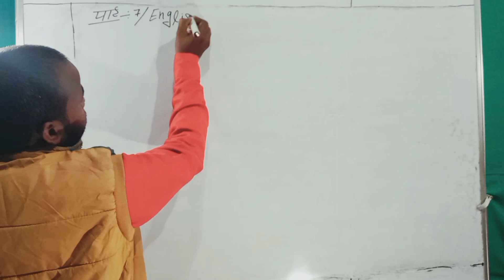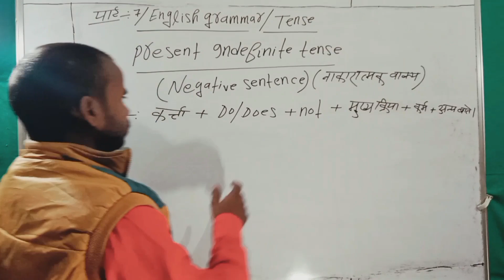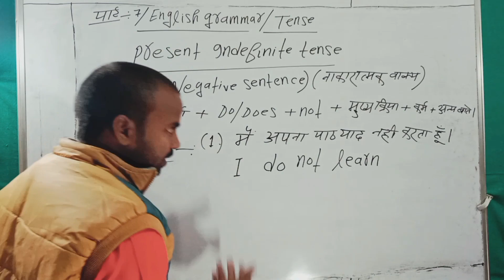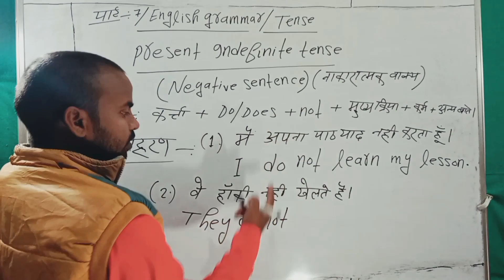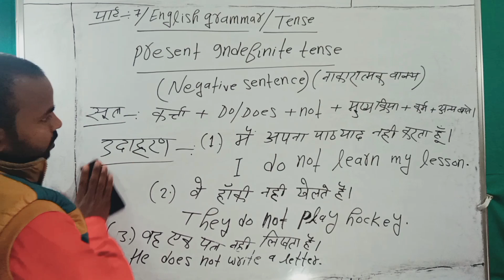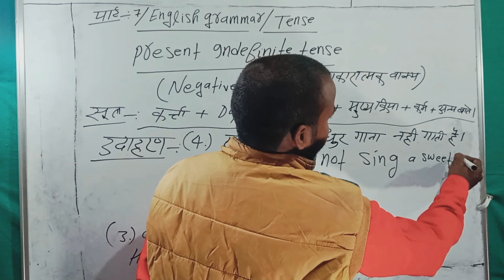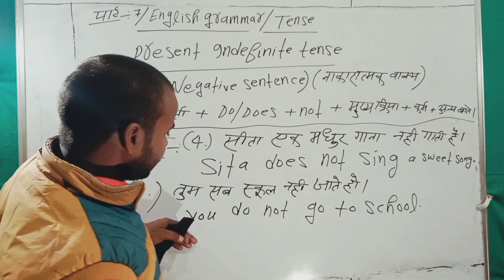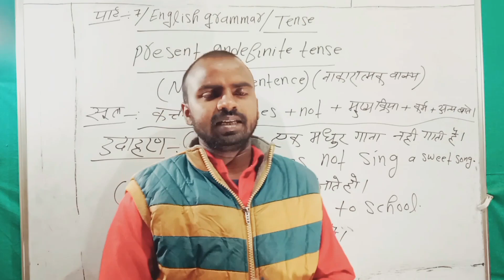part 7 / translation / present indefinite tense / negative sentence / translation kaise kre / tense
नमस्कार , दोस्तो मैं रोहित बिंद्रा सर हमारे यूट्यूब चैनल

" wifi manoranjan study " में आप सभी का स्वागत है ।

इस वीडियो में English grammar में tense को पढ़ाया गया है ।

present indefinite tense के Negative sentence का उदाहरण के बारे में बताया गया है ।

Your Queries 👇👇

1. present indefinite tense
2. present tense,simple present tense
3. present indefinite tense examples
4. present simple tense
5. present indefinite
6. tense
7. present continuous tense
8. tenses
9. present indefinite tense in english
10. present indefinite tense with examples
11. present indefinite tense in hindi
12. present perfect tense
13. present simple
14. simple present
15. indefinite tense
16. tenses in english
17. simple present tense sentences
18. present indefinite practice
19. tense
20. future tense
21. past tense
22. tense किसे कहते हैं?
23.  tense कितने type k hote hain ?
24. tenses
25. टेंस किसे कहते हैं
26. present tense
27. present indefinite tense
28. tense किसे कहते हैं
29. present perfect tense
30. tense chart
👇english tenses
👇tense किसे कहते है और कितने प्रकार के होते है
👇काल किसे कहते हैं
👇present continuous tense किसे कहते हैं?
👇present indefinite tense किसे कहते है।
👇tense in english grammar
👇all tenses
👇present tense
👇present simple
👇tense
👇present indefinite tense
👇simple present tense sentences
👇present perfect continuous tense
👇english tenses
👇pearl jam present tense
👇simple present tense examples
👇tenses
👇present continuous
👇the present tense
👇present tenses
👇present tense live
👇present tense song
👇esol present tense
👇present perfect
👇present tense radio
👇negative sentences
👇negative sentence
👇present indefinite tense negative sentence
👇present indefinite negative sentence
👇negative sentences in simple present tense
👇negative sentences in english grammar
👇negative sentences in english
👇negative sentences for class 4
👇negative sentences for class 3
👇present indefinite tense ka negative sentence
👇interrogative sentences
👇negative sentence kaise banaye
👇10 negative sentence